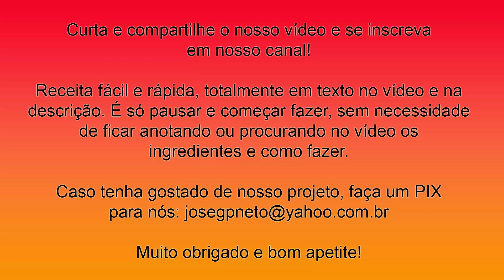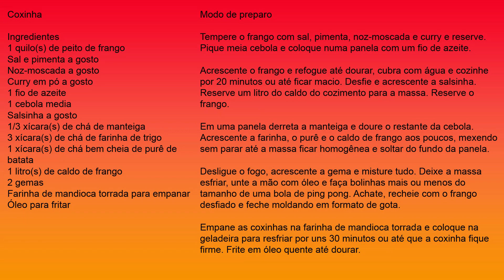Receita de Coxinha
Coxinha

Ingredientes
1 quilo(s) de peito de frango
Curry em pó a gosto
1 fio de azeite
1 cebola media
Salsinha a gosto
1/3 xícara(s) de chá de manteiga
3 xícara(s) de chá de farinha de trigo
1 xícara(s) de chá bem cheia de purê de batata
1 litro(s) de caldo de frango
2 gemas
Farinha de mandioca torrada para empanar
Tempere o frango com sal, pimenta, noz-moscada e curry e reserve. Pique meia cebola e coloque numa panela com um fio de azeite.

Acrescente o frango e refogue até dourar, cubra com água e cozinhe por 20 minutos ou até ficar macio. Desfie e acrescente a salsinha. Reserve um litro do caldo do cozimento para a massa. Reserve o frango.

Em uma panela derreta a manteiga e doure o restante da cebola. Acrescente a farinha, o purê e o caldo de frango aos poucos, mexendo sem parar até a massa ficar homogênea e soltar do fundo da panela.

Desligue o fogo, acrescente a gema e misture tudo. Deixe a massa esfriar, unte a mão com óleo e faça bolinhas mais ou menos do tamanho de uma bola de ping pong. Achate, recheie com o frango desfiado e feche moldando em formato de gota.

Empane as coxinhas na farinha de mandioca torrada e coloque na geladeira para resfriar por uns 30 minutos ou até que a coxinha fique firme. Frite em óleo quente até dourar.